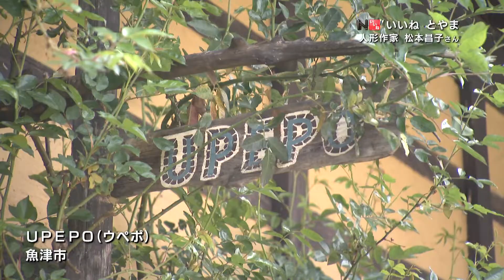2022年4月29日OA分 いいねとやま#294「人形作家松本雅子」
「人形作家 松本雅子」